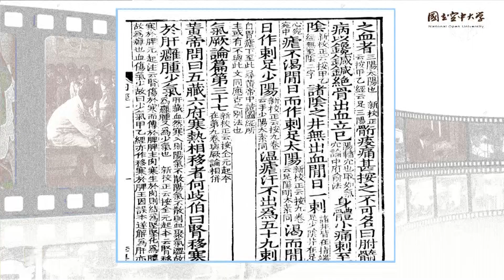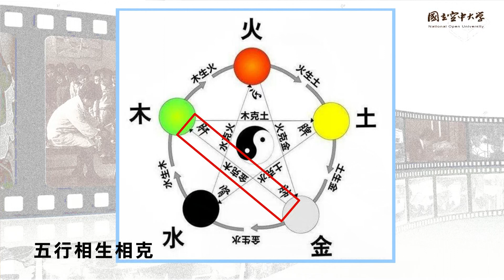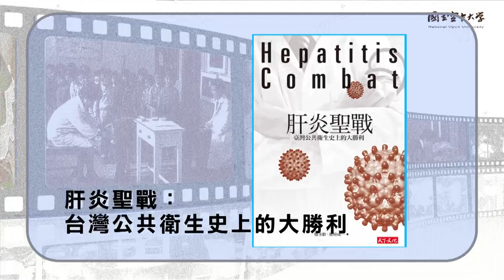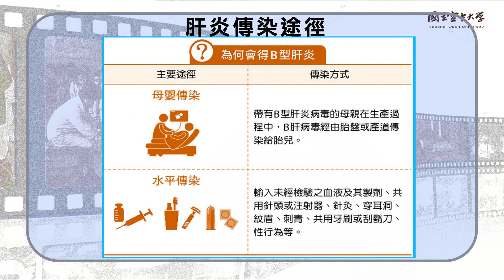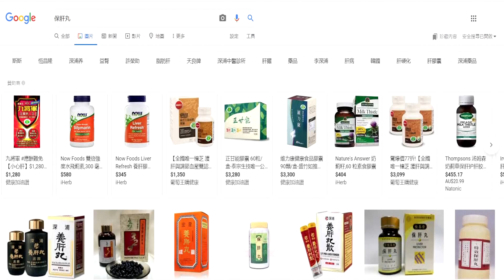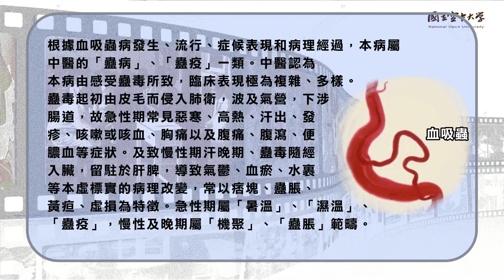身歷其境的臺灣醫療史(109學年度上學期課程精華)2-3-1中醫說養肝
【身歷其境的臺灣醫療史--109學年度上學期課程精華】～
2-3-1中醫說養肝(沈佳姍老師、皮國立老師主講)
本單元「中醫說養肝」，係配合前一單元「B型肝炎與臺灣防治」之理論和歷史介紹，進一步透過同時具有中醫師檢定和學者資格的講者的實證經驗，以輕鬆有趣又生活化的方式，說明身體壞了其實不會「爆肝」，以及為何華人很喜歡，或是特別注重「養肝」。本單元以日常常可接觸到的詞彙、產品、議題和容易被誤導的案例，呈現醫療史的親民和認識醫療史的重要性。
更多介紹請至此查詢
(空大數位學習平台暨課程博覽網站)

課程目標：
在現代臺灣社會中，醫療是離民眾最密切又最遙遠的一門產業。最密切，是因為人們從出生到死亡，遇到各種大小病痛，都必須求助醫療。遭逢傳染病爆發時，人人又都是防疫體系中的一員，必須積極配合各式各樣的防疫措施，無人能置之事外。最遙遠，則是因為醫療專業看似高不可攀，病家縱有疑慮，也無從置喙。試問，當病患看著醫師在診斷書上寫得密密麻麻的文字，病患卻一個字也看不懂時，又該從何問起？早期民眾上醫院看病，醫師處方的藥物都在一包藥袋中。但是藥物是何成分？無從得知。今日民眾看個病，領回大包小包的藥品，即使上面詳列藥名及可能引發的副作用，也同樣搞不懂藥袋上面的藥名。在過去的臺灣，行動不便的病患請醫師出診是常態；今日民眾患病，要求醫師出診變成一種奢求。過去婦女居家生產是常態，今日婦女居家生產卻被視為極為危險的決定。以前人們生病才要吃藥，現代人卻吃藥預防生病。更甚者，今日的醫療產業甚至有商品化的趨勢。然而，歷史並非憑空出現，是人與人、人與物互動所產生的結果。上述重大改變多發生在20世紀下半葉，年紀稍長的臺灣人都曾化身重要的行動者參與這段歷史卻不自覺。本課程首要目標即是讓學生回溯這段的歷史，看見自身在臺灣醫療史中扮演的角色與重要性。
1945年，日本殖民政府撤離，跟隨後繼者中華民國政府而來的醫護人員及醫療制度，無疑對臺灣醫療體系造成極大的衝擊。1995年，健康保險制度正式上路，則是另一個新的挑戰。鑑於健保實施至今僅20多年，就歷史的角度而言，論之過早，故本書的歷史斷限上起1945年，下至1995年。期待學生在唸完本書後，有所啟發，從不同的角度思考日常生活中的醫療種種，瞭解自身醫療需求、確保自己的健康權益。

課程概要：
本課程原擬將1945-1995年分為三個時期，但顧及50年的時間
過短，內容看來可能過於瑣碎，不利於因果關係解釋，且特定議題來
會缺乏連貫性，最後才決定以主題式章節行文。由於醫療議題牽涉非
常廣，礙於篇幅，本書僅能擇要分為六大篇說明。內容概列餘下：

一、導論篇：為本書概論，說明臺灣醫療史的重要性，以及目前研究行情。其次，為醫療史背景介紹，梗概說明日治時期醫療發展，及其對戰後初期臺灣醫療體制的影響。但沿襲自日治時期的種種建置，在中華民國政府遷移來臺後逐步引進美系人事及制度所改變。

二、防疫篇：旨在從疾病防疫史的角度說明臺灣公共衛生發展，以及美援醫療對臺灣的影響。更重要的是，各項傳染疾病的爆發或防治，往往反映政府的施政效率、人心向背，甚至是外國勢力的介入。有趣的是，戰後臺灣疾病防治史的官方報告多是英雄式事蹟展現，民眾的回應卻是鮮少提及。例如，當政府為了撲滅瘧疾，挨家挨戶噴灑DDT時，頗讓人為住在其中的居民捏一把冷汗。又如倉促下推行的防疫政策，造成人民對疾病傳染途徑的錯誤認知，B型肝炎與免洗餐具的推廣即是一例。再如，尾隨疾病而來的污名，往往使得病患遭到隔離或是備受歧視的待遇。

三、性別與醫療：在戰後臺灣醫療史中，性別是一個非常重要的變項。對於懷抱著統一復國，又對經濟全球化民主隱憂惴惴不安的政府而言，生育無疑是重要的課題。但究竟要提高婦女生育力增強戰力，還是節制人口提升經濟成長力，向來是政府的重要課題。1960年的家庭計劃口號，想必銘刻於當時民眾心中。家庭計劃看似為國內所推行的人口政策，實際上背後卻有著的數個歐美國家人口組織在推波逐瀾。女人畢竟不是單性生殖的動物，生或不生，也必須顧及男性生殖能力。戰後臺灣不孕的男性如何被召喚出來？如何被醫療？以及其他與性別相關的疾病，都將在本篇處理。

四、偏鄉與離島醫療：以往臺灣醫療史多著重於探討臺灣本島的醫療發展，較少論及偏鄉與金馬澎湖等離島的部分。本篇將分章概要說明這些地區的醫療人員的來源、醫療機構的建置，以及在地居民的醫療行為。

五、醫藥產業的發展：戰後臺灣的本土藥廠規模並不大，但透過種種的行銷方式，國產成藥有相當市場。諱醫求診的民眾，也習以為常購買成藥、健康食品服用，形成一股醫療次文化。過去民眾濫用成藥、健康食品被視為臺灣洗腎率節節高升的元兇。不過這樣的論點是否合理？值得進一步探討。

六、不確定的疾病與醫療：除卻前述傳染病防治史，臺灣偶有發生大規模的「怪病」，難以治療。例如源自於食品安全問題的「油症」、1972年淡水「飛歌」、高雄「美之美」等電子工廠陸續女工三氯乙烯中毒事件。這些因環境或是飲食而產生的疾病，牽涉的不只是疾病本身，還包括病患的勞動條件、生活方式、飲食習慣，以及後續的醫療照顧。